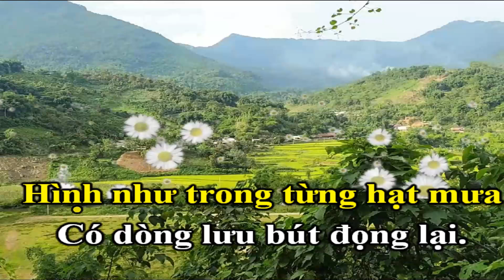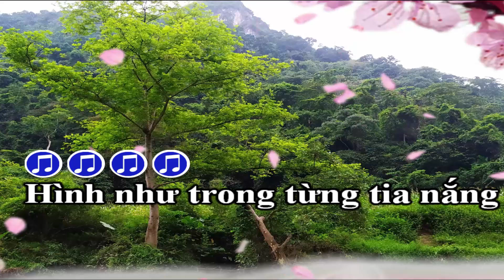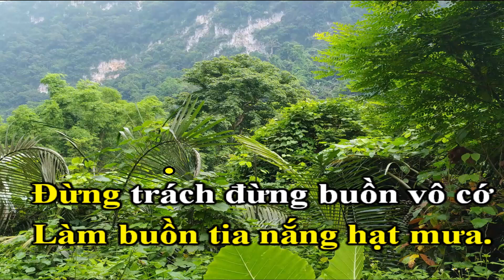Karaoke Tia Nắng hạt mưa (Sáng tác : Khánh Vinh)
karaoketiananghatmua,tiananghatmua, Karaoke Tia Nắng hạt mưa